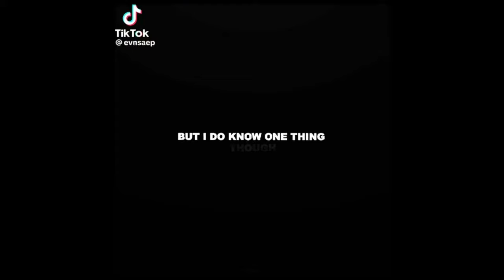Nick Leister TIKTOK Edits that will make you SCREAM #1